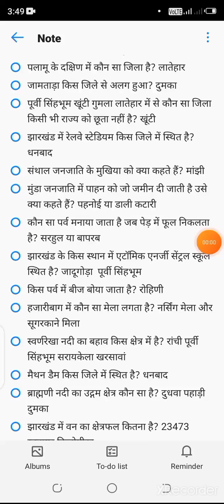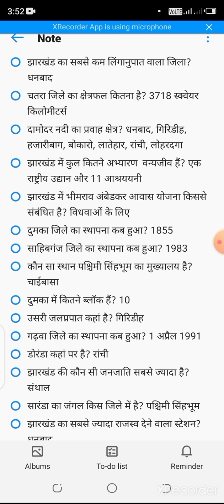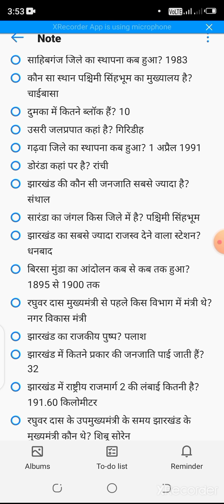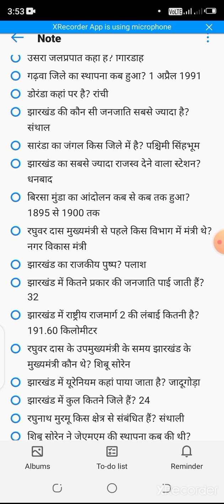JHARKHAND RELATED QUESTIONS | UPSC | JPSC | JSSC| SSC | RRB